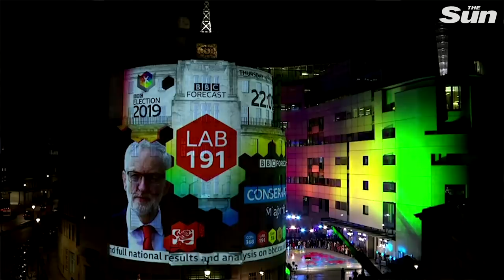Disastrous night for the Labour Party in election wipeout | General election results 2019 latest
Boris Johnson is on track for a huge 86-seat majority in the general election last night after the exit polls tipped the Conservatives to win 368 seats.